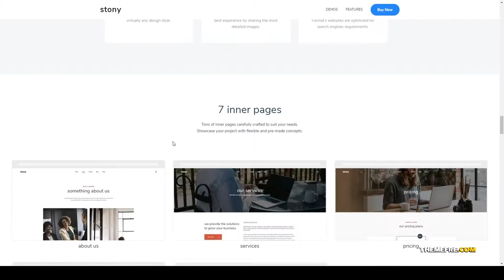Stony - Small Business WordPress insurance business consulting Asahi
Columns 4+

 Layout Responsive

 Tags advice, agency, business consulting, construction, consulting, corporate, finance, insurance, interior, investment, medical, multipurpose